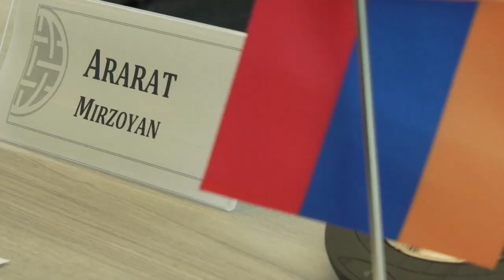Τί λέει το Κρεμλίνο για τις διαμαρτυρίες στο Ερεβάν; | Η φωνή της Αρμενίας (6-5-2022)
Η φωνή της Αρμενίας: Τί λέει το Κρεμλίνο για τις διαμαρτυρίες στο Ερεβάν;

Νέα και ειδήσεις από την περιοχή του Νότιου Καύκασου και συγκεκριμένα την περιοχή της Αρμενίας και της Αυτόνομης Δημοκρατίας του Αρτσάχ.

Ρεπορτάζ - παρουσίαση: Λιάνα Μανουκιάν
Ηχοληψία: Μαριάμ Τζινανιάν
Μοντάζ: ΧΑΚ

0:22 | Δηλώσεις ΓΓ του Συμβουλίου Ασφαλείας, Αρμέν Γκριγκοριάν για το Ναγκόρνο Καραμπάχ
01:48 | Κεντρικός Ομιλητής στο Atlantic Council ο Αρμένιος ΥΠΕΞ, Αραράτ Μιρζογιάν
03:20 | Δηλώσεις Αρμέν Γκριγκοριάν για τις προτάσεις έξι σημείων της Αρμενίας
04:59 | Το ζήτημα της οριοθέτησης συνόρων Αρμενίας-Αζερμπαϊτζάν στο επίκεντρο
06:15 | Πως σχολιάζουν βουλευτές του κυβερνώντος κόμματος τις διαδηλώσεις στο Ερεβάν
07:01 | Ποιά είναι η θέση του Κρεμλίνου για τις διαδηλώσεις στο Ερεβάν;
08:43 | Δηλώσεις γραμματέα κυβερνώντος κόμματος για τις διαμαρτυρίες